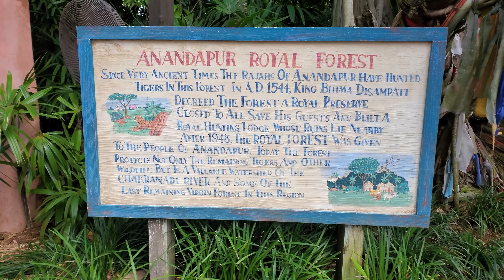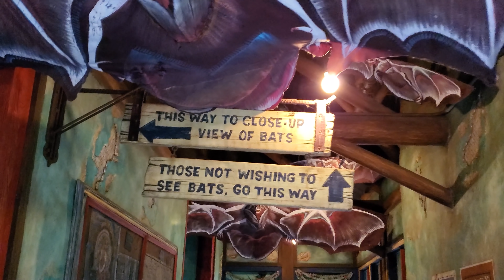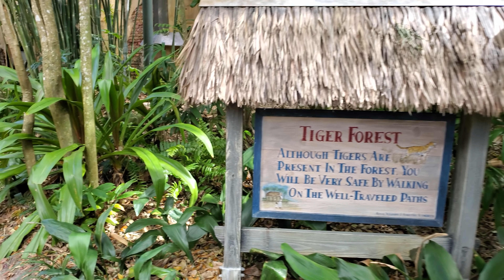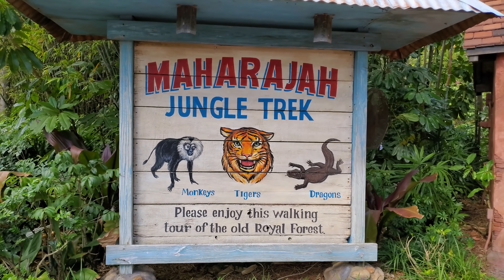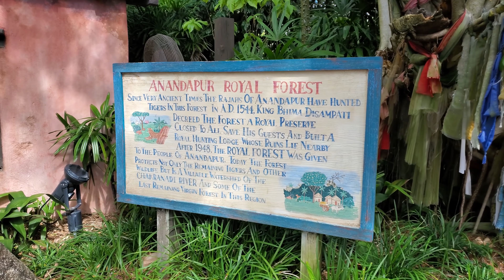Relaxing Stroll through Maharajah Jungle Trek at Disney's Animal Kingdom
Join me for a Relaxing Stroll and Tour through the Maharajah Jungle Trek at Disney's Animal Kingdom at Walt Disney World in 4K 60fps!  This incredible walking trail showcases some amazing animals and incredible scenery.  Since we can't stream very well in this area, I thought it would be nice to get a high quality video of it for everyone to enjoy!

Want to save money for your next Disney trip? Cord Cutters News can help you cut your TV bill and still watch the shows you want. So you can afford to get to Disney faster.

Send us some mail at:
ResortTV1